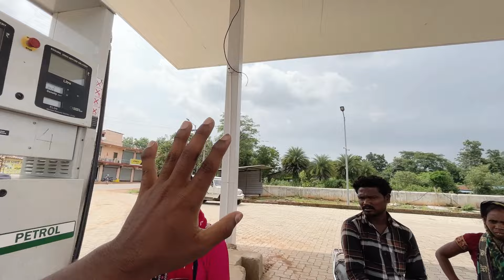आज बारिश की वजह से पोपट हो गया / vlog / Praveen Ekka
My feshbook I'd

Don't forget..!